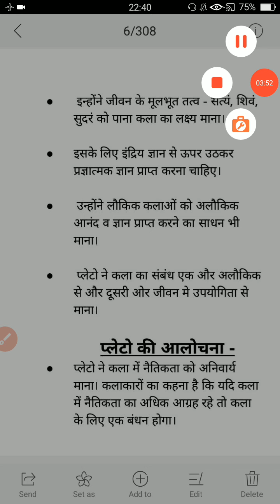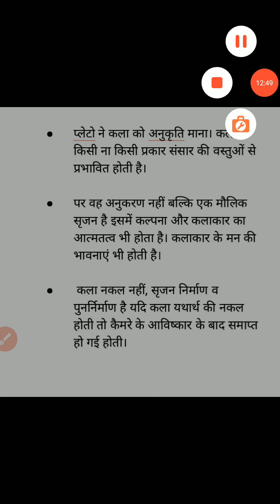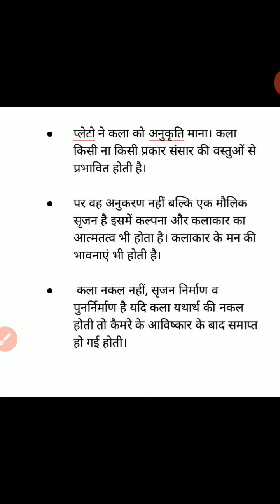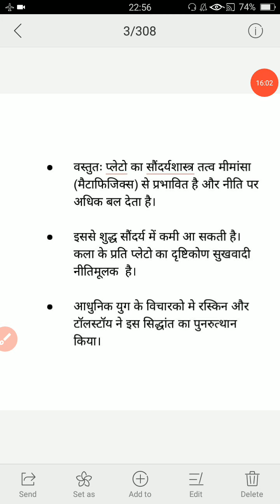प्लेटो 8 by Ankita Sahu